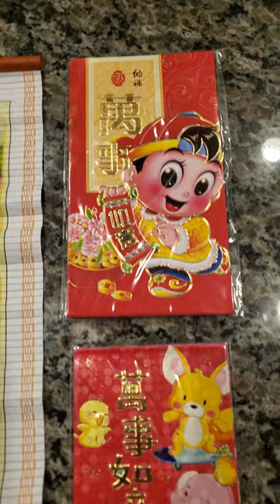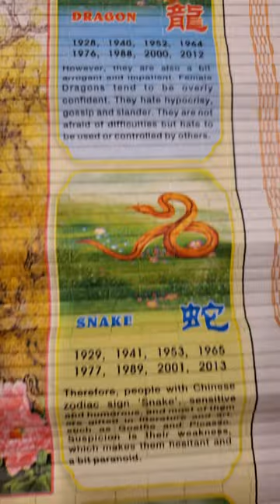The Chinese New Year | Year of the Tiger | 2022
Chinese calendar & red envelopes